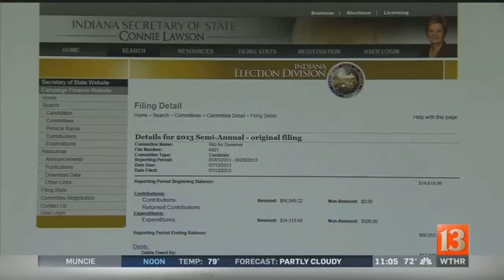Glenda Ritz drops out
Glenda Ritz announced Friday she&#39;s dropping her plans to run for governor and focus on re-election as state superintendent.